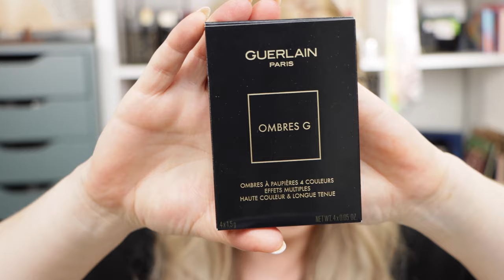NEW GUERLAIN OMBRES G LIDSCHATTEN PALETTEN - ROUGE G LUXURIOUS VELVET METAL - DER AUGENSTIFT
im heutigen Video zeige ich 4 der 6 neuen Ombres G Lidschatten Paletten, welche Guerlain neu rausgebracht hat, ich habe die Quads in 011 Imperial Moon, 214 Exotic Orchid, 360 Mystic Peacock und 555 Metal Butterfly. Auch einer der neuen Rouge G Luxurious Velvet Metal Lippenstifte durfte bei mir einziehen und zwei der neuen Augenstifte.
Liebe Grüße
Nadine

gezeigte Produkte, alle selbst bei @guerlain gekauft, mittlerweile gibt es sich auch bei anderen Shops:

Rouge G Luxurious Velvet Metal 73 Euro (Lippenstift + Hülle)
(ich habe den Lippenstift in der Farbe 530 Majestic Rose und die Hülle Scarlet Red)

Ombres G Lidschatten-Paletten mit 4 Farben 70 Euro bei Guerlain

DAUERWERBESENDUNG
wegen Markennennung, alle Produkte sind aber selbst gekauft!

*Anmerkung*
Damit ihr die Produkte schneller findet, verlinke ich euch diese natürlich gerne. Es entstehen für Euch keine Mehrkosten (die Preise zu denen ihr die Produkte kaufen könnt, bleiben also gleich). Ihr könnt die Produkte gerne über die gekennzeichneten Links kaufen und meinen Kanal damit unterstützen.
Vielen Dank hierfür.

Alle Preise sind UVP Preise, Änderung und Irrtum sind nicht ausgeschlossen. Ich hafte nicht für die Richtigkeit der Angaben.

Ich hafte nicht für die Links oder Codes, da sie vom Webseiteninhaber geändert werden können, worauf ich keinen Einfluss habe und es mir nicht zuzumuten ist diese permanent auf Aktualität zu prüfen.

Zu meiner Person:
Foundationtons:
4,25 in der Georgio Armani Luminous Silk
Deauville in Nars Light Reflecting Foundation
B20 in Chanel N1
2CR in Dior Forever Natural Nude
3 Neutral in Charlotte Tilbury Beautiful Skin
B20 in Cle de Peau Radiant Fludi Foundation / Sommer: O30